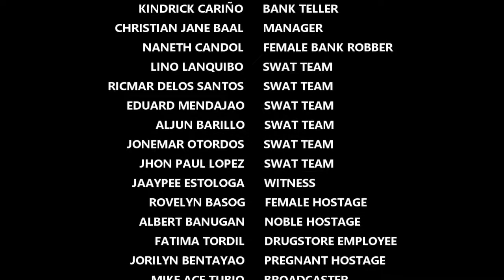BANK ROBBERY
THE HOSTAGE CRISIS